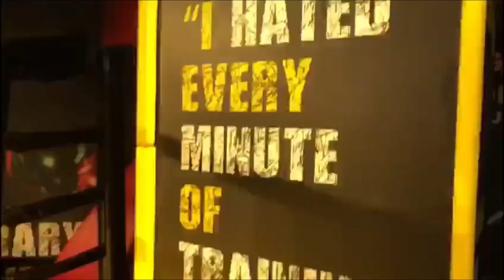ITS BIGGER THAN ME (I WILL BE FIGHTING FOR THOSE WHO GETS BULLIED AND BODY-SHAMED EVERY SINGLE DAY)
PEOPLE AROUND THE WORLD GETS BULLIED EVERYDAY AND I AM PROUD TO SAY I AM ONE OF THEM WHO GETS BULLIED FOR HEIGHT AND WEIGHT AND EVERY SMALL THINGS A PERSON CAN IMAGINE. IF I DIDN’T GET BULLIED BACK THEN I WOULDN’T BE A PART OF SOCIALKNOCKOUT2 PEOPLE ALWAYS UNDERESTIMATED ME FOR BEING THE SMALLEST ONE OUT THERE BUT I ALWAYS CAME UP ON TOP AND PROVED THEM WRONG. 15th OCTOBER 2021 IS ONE OF THE BIGGEST DAY OF MY LIFE AS I WILL BE KNOCKING OUT A PERSON WHO BODY SHAMED ME FOR BEING THE SMALLEST FIGHTER. BUT LITTLE DOES HE KNOW THAT ( ALL MY LIFE I FOUGHT WITH PEOPLE OLDER AND TALLER THAN ME) EVEN IF ITS IN SCHOOL,STREETS OR EVEN FOOTBALL PITCH. I AM NOT PERFECT❗️ (NO ONE IS) AND I AM NOT CLAIMING MYSELF TO BE A GOOD PERSON COZ EVERYONE MAKES MISTAKES💯 WHEN I BEAT MY OPPONENT ON FRIDAY 15th OCTOBER ( I DON’T WANNA BE AN ICON) ⛔️ (I WANNA BE AN IDEA) TO ALL THOSE PEOPLE WHO GETS BULLIED AND BODY SHAMED THAT YOU CANT STOP PEOPLE BARKING BUT YOU CAN KNOCK THEM OUT. AND ANYTHING YOU WANT TO ACHIEVE CAN BE BE ACHIEVED IF YOU PUT YOUR HEART AND MIND INTO IT ❤️💯 PEOPLE ALWAYS HAVE SOMETHING TO SAY, SO DO WHAT MAKES YOU HAPPY 😈🔮

𝗙𝗼𝗿 𝗺𝗼𝗿𝗲 𝘃𝗹𝗼𝗴𝘀 𝗜𝗻𝘀𝘁𝗮𝗴𝗿𝗮𝗺: @adnanbinsultan
(adnanbinsultan)